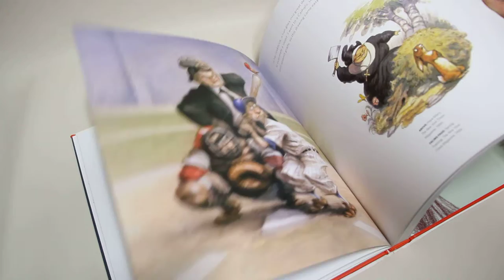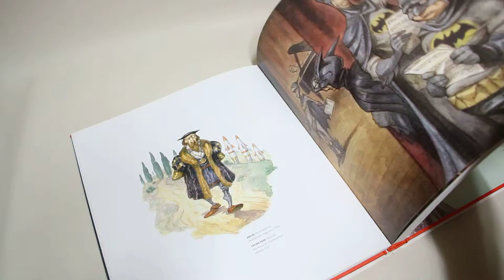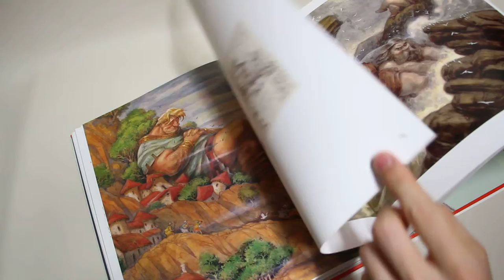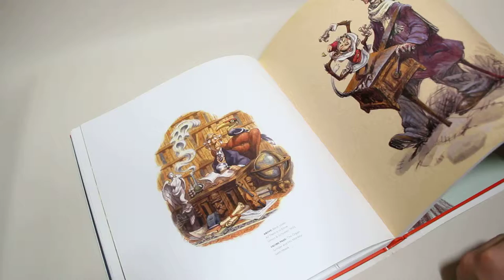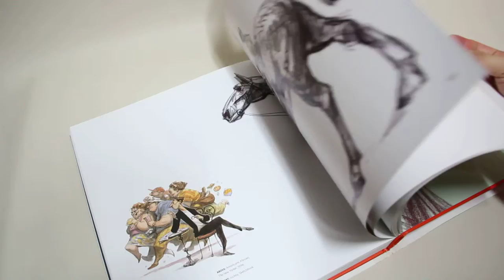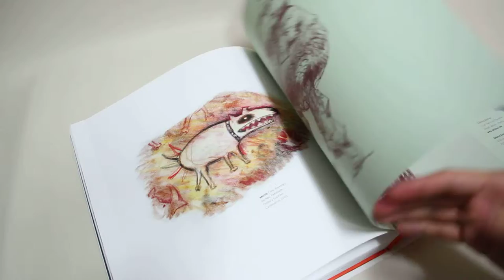A SKETCHY PAST : The Art of Peter de Sève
Art book review - Big Bro story.